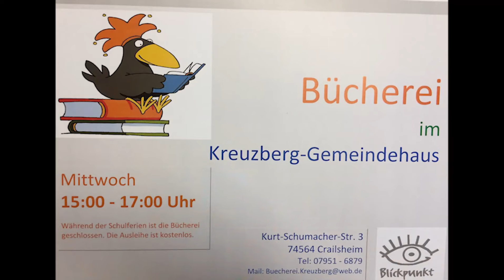24 Weihnachtswunder der Region - Kinder und Jugendbibliothek Kreuzberg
Bücher sind in unserer rasch entwickelnden Zeit ein immer wichtigeres Gut, vor allem für Kinder. So ist es die Kinder- und Jugendbücherei Crailsheim/Kreuzberg, die genau das ihren kleinen Besuchern bietet.

Hier jedoch im Ehrenamt und mit einem begrenzten Budget ausgestattet. Umso schöner war es für die Leiterin, Frau Macher sowie für ihre Stellvertreterin, Frau Hachtel, als sie von der großzügigen Spende der Firma Alwico Hesterberg aus Crailsheim erfahren haben. Damit lassen sich neue Titel und Anschaffungen tätigen, die bei unseren Kleinsten ankommen.